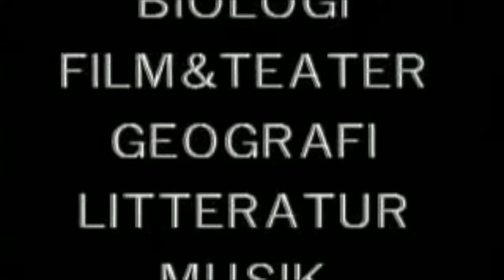Kronprinsens Lokal TV - 1988 (del 1)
Inspelat 18/5 1988. Den allra första lokal TV kanalen i Skandinavien var KANAL 9 som sändes över Kronprinsen och Almgården i Malmö. Ett framgångsrikt och nyskapande koncept med många trogna tittare under många många år. KANAL 9 inriktade sig på film, teater, nöje och travsport kopplad till Jägersro Travbana.  Gästerna var många gånger välkända artister, även internationella, då Kronprinsens showrestaurang (26 våningar ner...) drog både stor publik och artister.

Produktionskontoret var belägget på 26:e våningen (samma som Restaurang Översten, fast mot söder) där det fanns konferensrum, kontor, redigering och kontrollrum. Själva studion låg på en våning upp! Ja, det är faktiskt sant. Det finns ett relativt stort rum på 27:e våningen. Nere på gatan kan man se detta tydligt. På avstånd ser det ut som en extra "skokartong" uppe på taket. Där fanns det en liten trekamerastudio för TV-produktionen av Kanal 9, men även TV 3:s långkörare SKURT. Det är dock en helt annan historia!